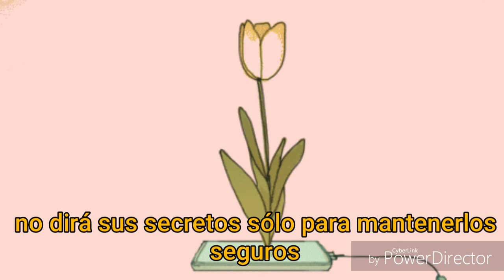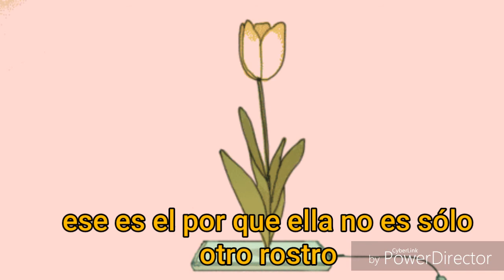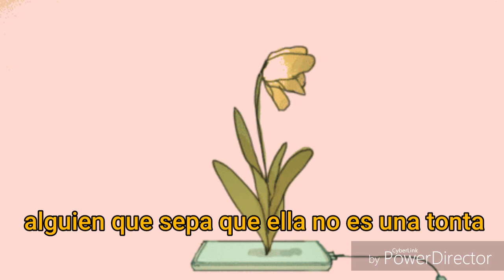how do i tell a girl i want to kiss her?; modern baseball (español)